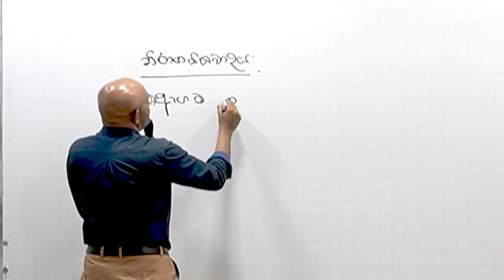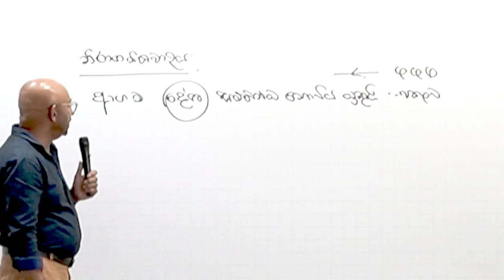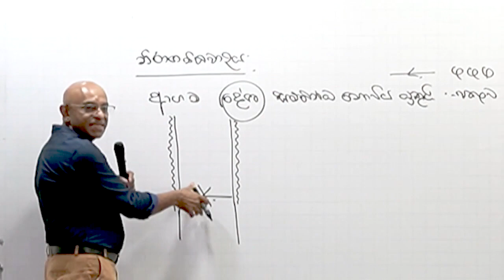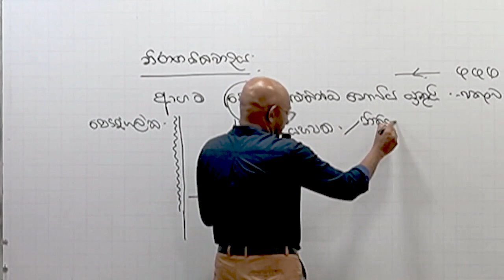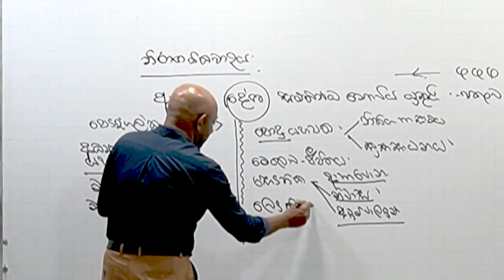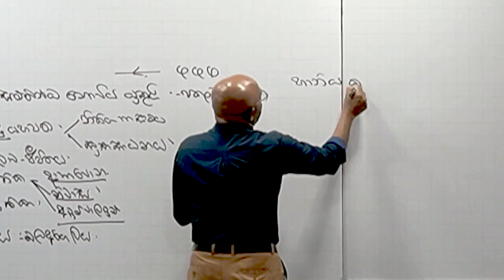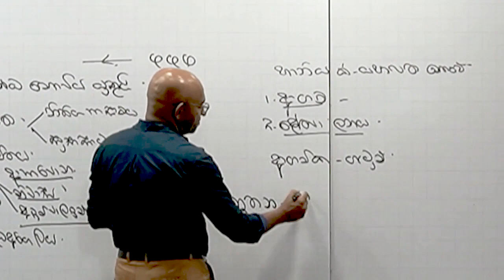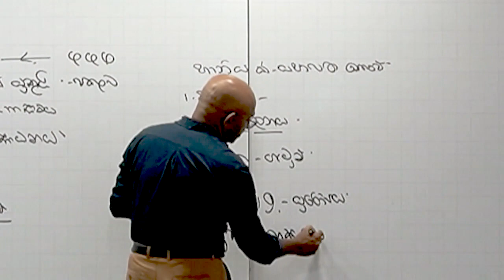Senadhee Athukorala - ආගම,දේශපාලනය එකතු කල හැකිද ? | Political Science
A special thank you to you all, our viewers and subscribers for your on-going support.